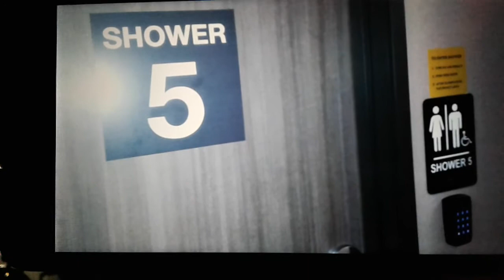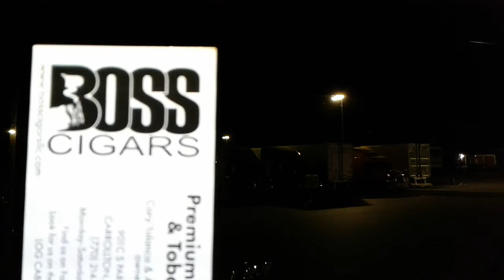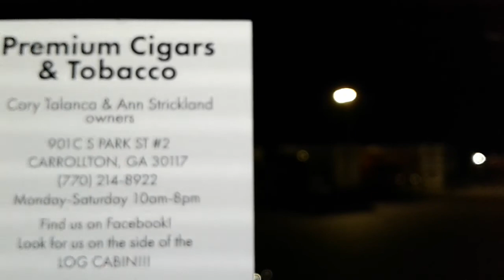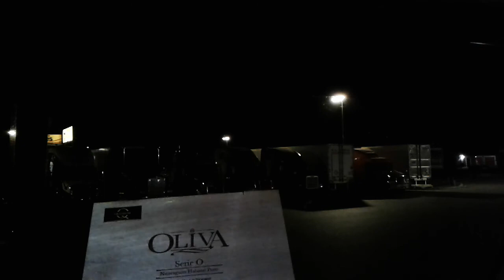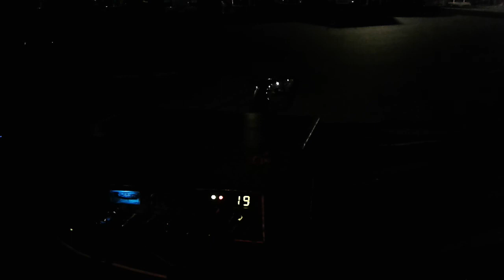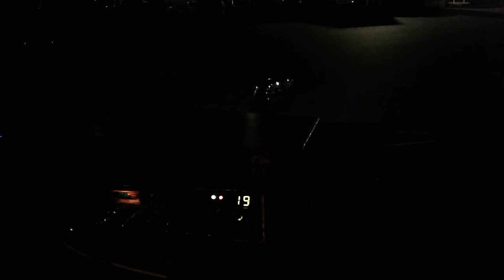A Driver went Home...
Shower # 5 Went Home...